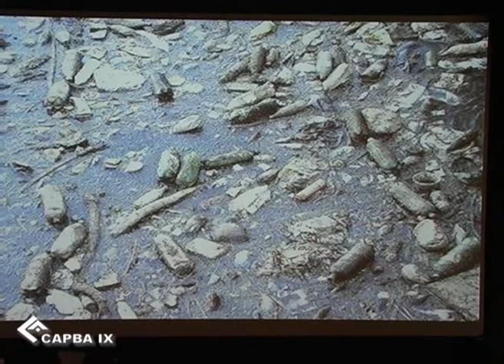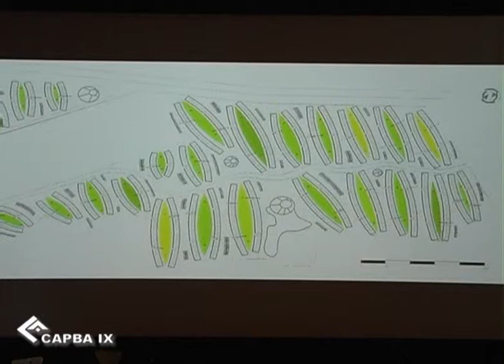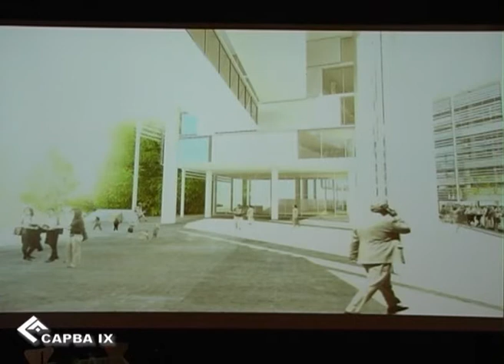Conferencia Arq Sardín | Parte 1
Ciclo de Conferencias sobre la Profesión en la Contemporaneidad "De la Idea a la Obra"
Coordinador Estudio ef.arq Mario Fernandez Arquitecto
Realizado en el Auditorio del Museo de Arte Contemporáneo de la Ciudad de Mar del Plata | Argentina
Colegio de Arquitectos de la Provincia de Buenos Aires Distrito IX